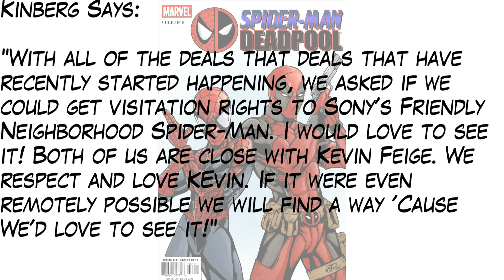Deadpool, Spiderman, X men Crossover Maybe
What do you think? Will a Deadpool, Spiderman, or X-Men crossover ever happen. Will a lot of childhood fantasies come true?

Intro music is "California Lullaby" by Josh Woodward from the Album the "Beautiful Machine."

Deadpool Spiderman Crossover | Deadpool | Spiderman | X-Men | Crossover | Fox | Marvel | Sony